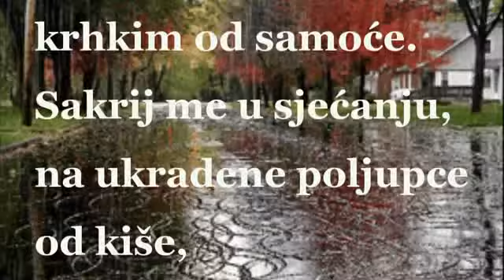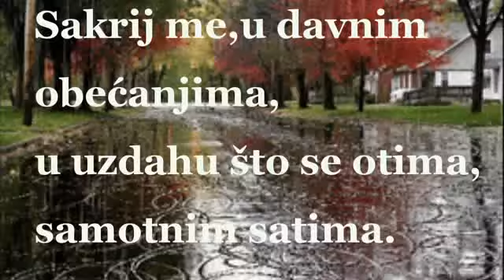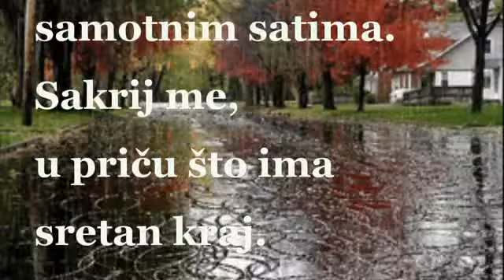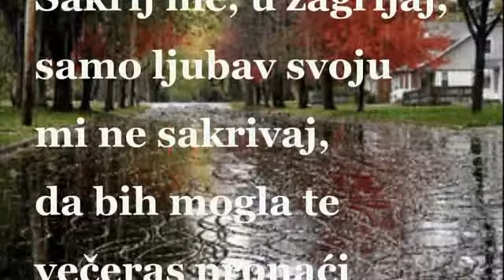♥☼♥ ČUVAJ ME U SNOVIMA ♥☼♥ & RADINA VUČIĆEVIĆ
Autor teksta & Radina Vučićević.